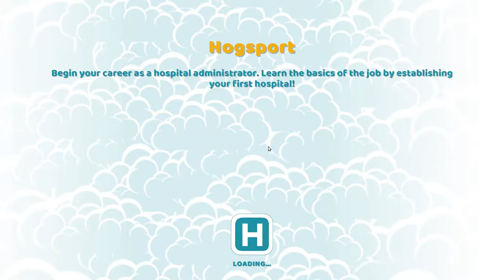SECOND HOSPITAL! - Two Point Hospital - E03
In this episode, we are continuing our journey as a hospital owner and we get a second hospital up and running!